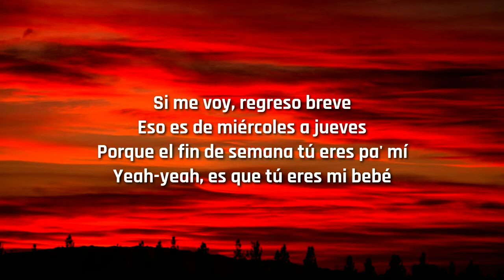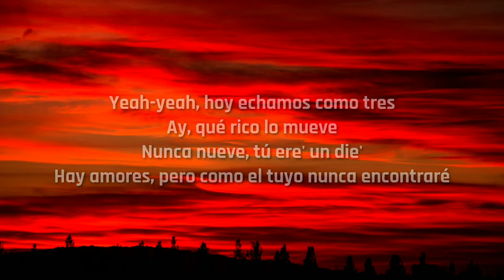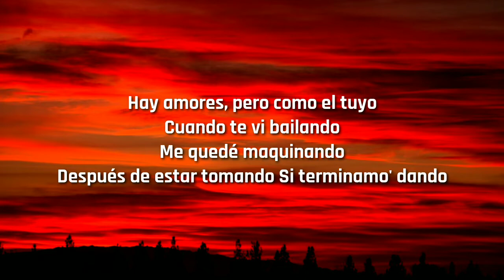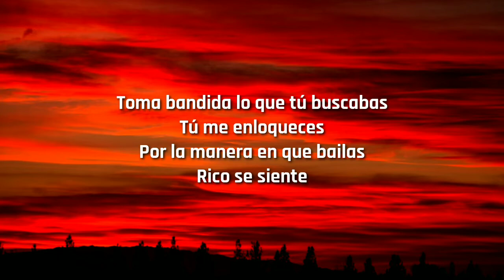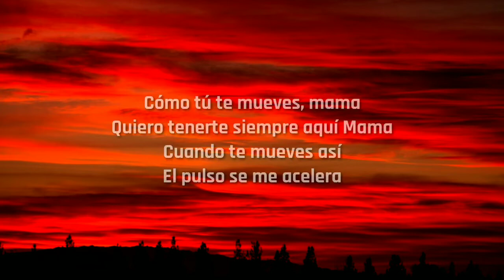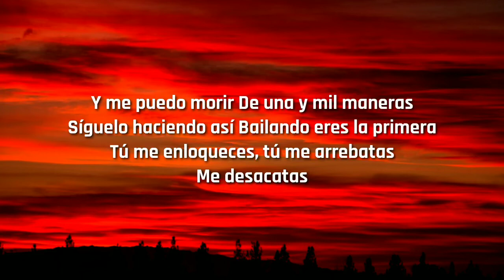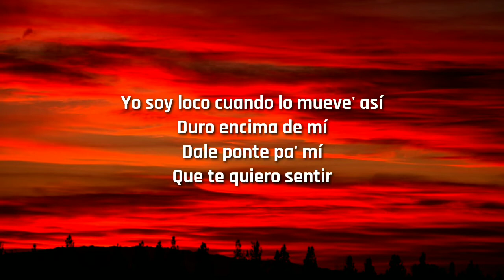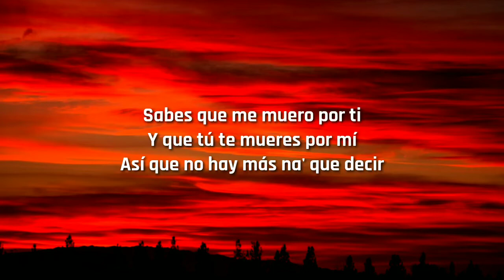Justin Quiles, Chimbala, Zion & Lennox - Loco (Letra/Lyrics)